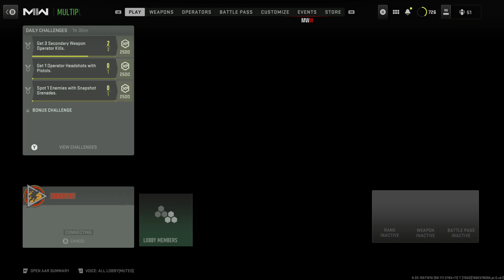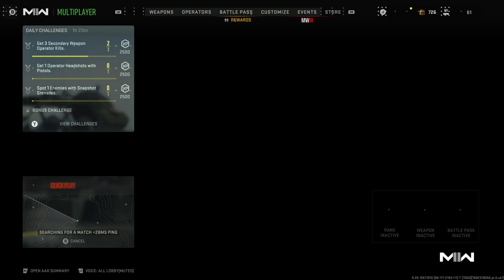Uncovering Call of Duty MW2's Hidden Secrets